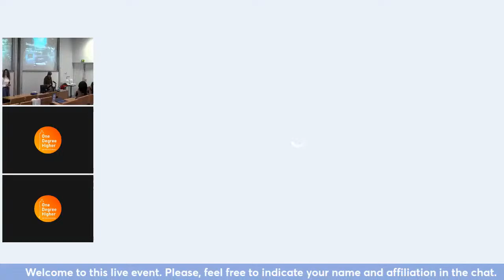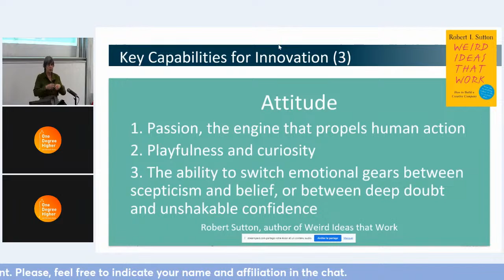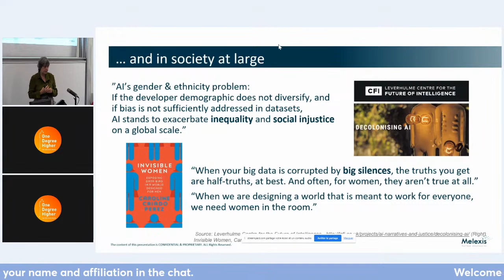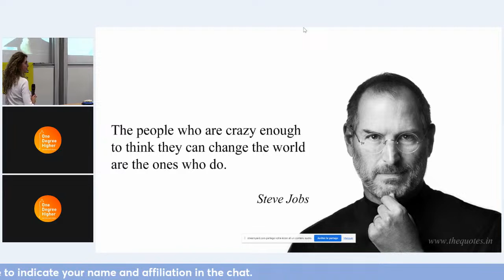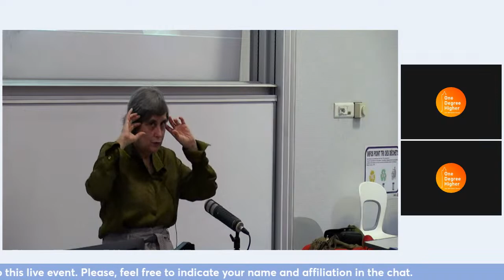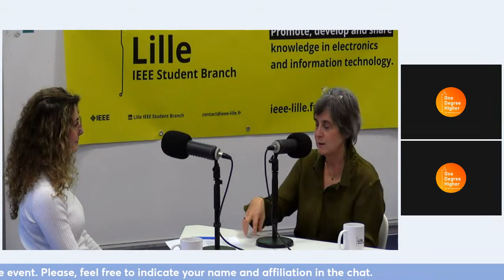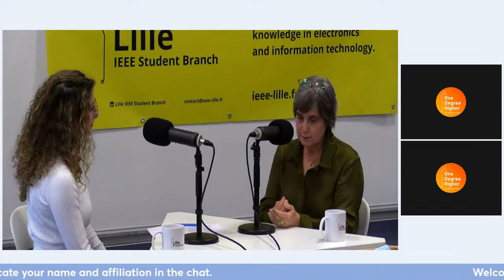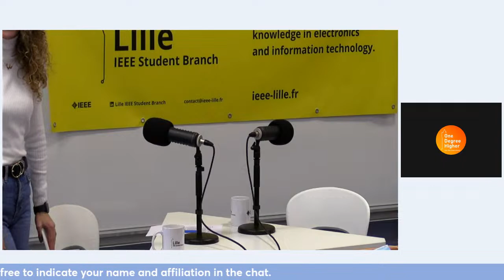Innovation and Inclusion: a Yin Yang ? -- Françoise Chombar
Innovation and inclusion are complementary, interdependent and necessary for sustainable business growth. Diversity and inclusion in teams drive innovation and have a positive impact on the economy and society of tomorrow. This is why more diversity is needed in STEM. But what can we do now to make an impact on this?

Françoise Chombar is one of the co-founders of the top Belgian semiconductor company Melexis and is currently Chairwoman of Melexis’ Board of Director and was CEA from 2003 to 2021. She is also president of the STEM platform, an organization working with the Flemish government to encourage young people to pursue a Science, Technology, Engineering, or Mathematics education. Madam Chombar has a long-term commitment on promoting more gender balance in STEM believing it has a positive impact on society. She received many national and international awards for her career and work. She holds a master’s degree in interpreting in Dutch, English and Spanish from the University of Ghent.

This conference is an opportunity for students and professionals to have an insight about the challenges of inclusion in the semi-conductor industry as well as in STEM disciplines and share the experience of a significant actor of the industry. The talk will be followed by a Q&A session with Madam Chombar.